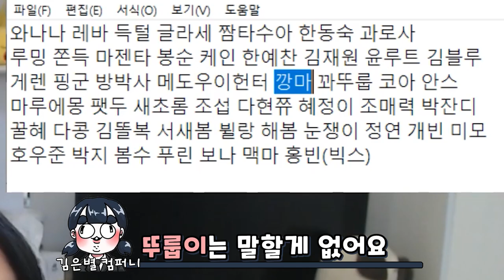썸네일을 바꿔서 다시 올려보자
아니 왜 자꾸 노딱이 붙지